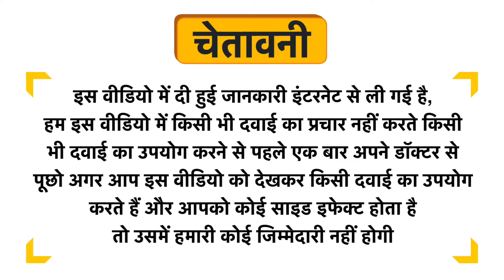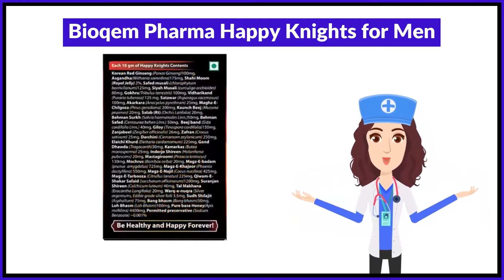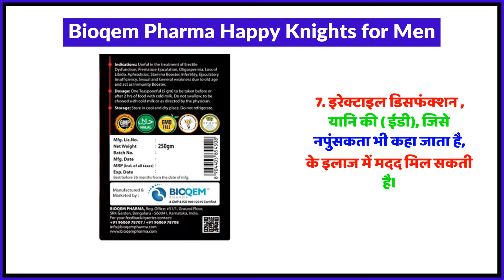Bioqem Pharma Happy Knights for Men Uses in Hindi | Side Effects | Review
Bioqem Pharma Happy Knights for Men Uses in Hindi | Benefits | Side Effects | Dose